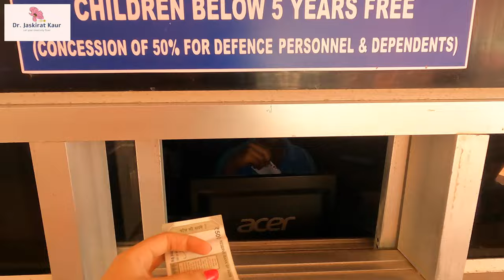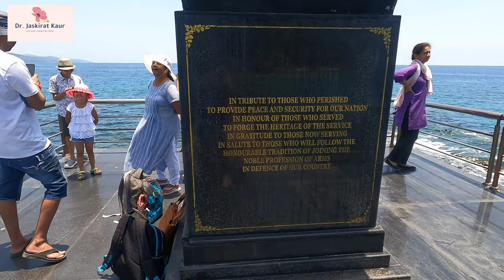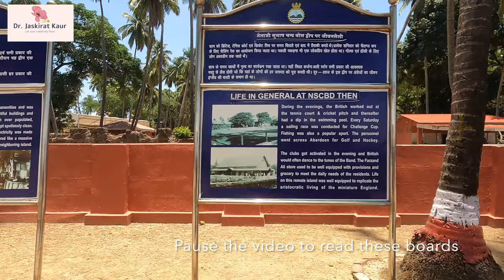Ross Island| Japanese Bunkers |Port Blair| Andaman and Nicobar Islands| 4k Travel Vlog| Itinerary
I am Dr. Jaskirat!. A dentist by profession with a passion for travelling and art!

Named after Captain Daniel Ross, the Ross Island is now renamed as the "Netaji Shubash Chandra Bose Dweep" by prime minister Narendra Modi in 2018. It is a very small destination that comes under the south Andaman district, Port Blair and is barely 5 Kms from the Water Sports Complex, making it one of easiest inter-island to visit during your trip to Andamans.The ross island can only be reached by taking a boat or ferry from the Water Sports Complex which will take you directly to the jetty in less than 15 minutes. The cost of boat can range from Rs. 150 to Rs. 500 based on the size and seat position.You will have to book a boat in advance to ensure seamless travel as the tickets sell out really fast. The tickets can be easily obtained by visiting the Directorate of Shipping Services office, located at Aberdeen Bazaar or at the jetty by paying a few extra rupees to agents. The ross island has an avid collection of some of the oldest British and Japanese structures in India, that shows the luxurious life of Britishers after they occupied Andaman.
All operations in the isles, including the construction of Cellular Jail was overseen from this ross island, which also served as the residence of the old Chief Commissioner.The ruins include:
Church, Secretariat, Government House, Chief Commissioner's residence, Long strips of luxury gardens, Swimming pool, Grand ballrooms, Tennis court,Water treatment plants, Hospital, Printing press
and much much more. Another main attraction in the ross island is the light house and beautiful animals like deer, peacocks and rabbits  These animals are taken care of on a daily basis by a caretaker appointed by the government and therefore the population of deer and peacocks in the islands is the highest at Ross.

Ross island tickets
Ross island  timings
 Ross island booking
Andaman trip
Andaman itinerary
Andaman trip details
Andaman sight seeing
Port blair sight seeing
Ross island  history in hindi
Ross island history
Ross island kala pani
Ross island light and sound show
ross island port blair
netaji subhash chandra bose island
subhash chandra bose
Andaman trip details
Andaman trip cost
Port blair to Havelock
Andaman trip ferry
Andaman sightseeing
Andaman trip
Andaman holiday
Andaman package
Andaman tour
Port blair sightseeing
Port Blair package
Port blair ferry
Coral queen
Andaman government ferry
Havelock Island
Neil Island
Ross Island
North bay island
north bay island sea walk
north bay island trip
north bay island scuba